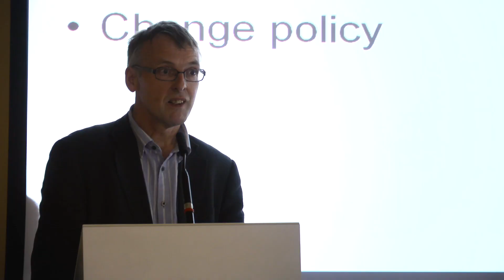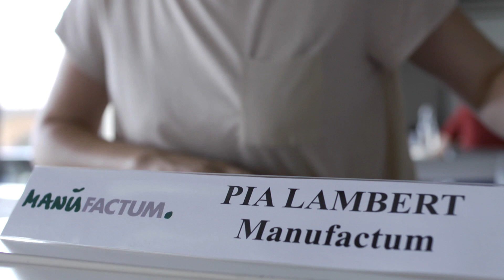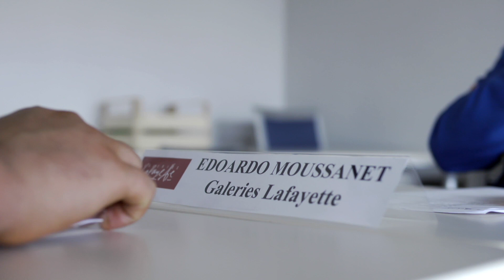International Career Day UNISG - June 6, 2014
Dear students and new grads we would like to invite you to participate in our International Career Day here in Pollenzo on Friday 6th June. We have invited some food companies from various countries to participate and make presentations in the morning, and some will also be available in the afternoon to hold informal one-on-one interviews with you. The objective of this event is to help you make contacts and to understand better what sort of sectors you could go into.

To give you an idea of what a UNISG Gastronome does once graduated, we have also invited some of our Alumni to talk in the morning about their own job hunting and work experience after their studies here. Those of you who have to organize internships as part of your course might want to take this opportunity to seek potential internship positions or contacts.